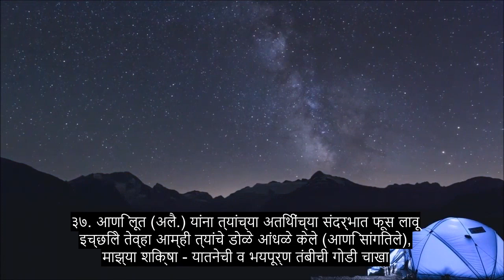धडा 54 चंद्र, सुंदर कुरान पठण, 90+ भाषा उपशीर्षके